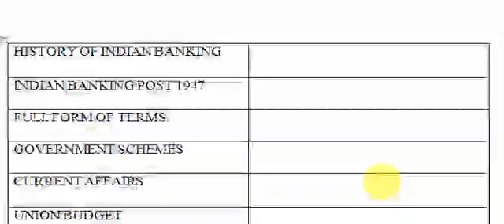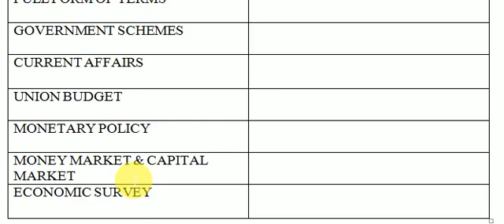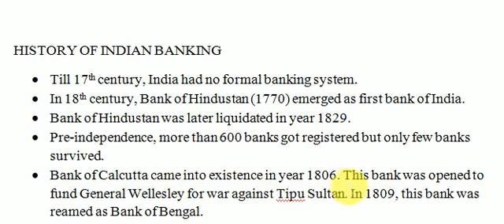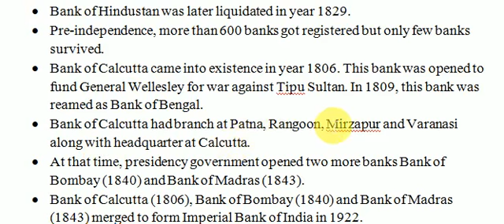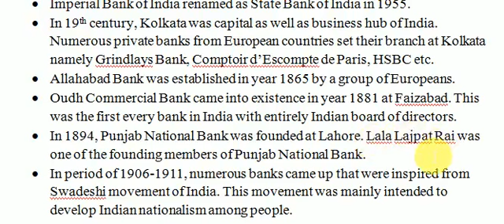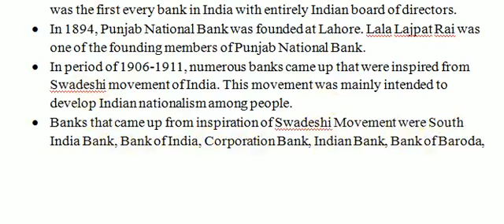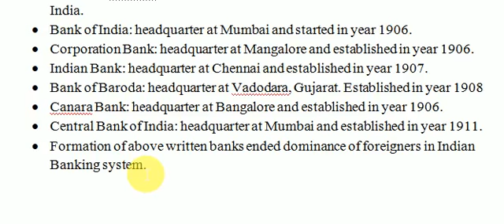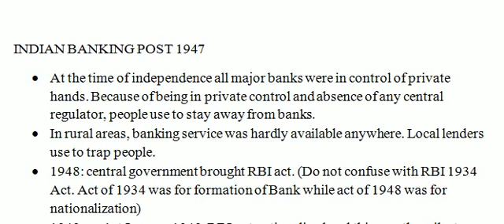Financial Awareness for IBPS RRB Clerk, PO, Scale 2 ( GBO, IT, Agriculture) Scale 3, Banking History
This video elaborates more about IBPS RRB PO Clerk, Scale 2, Scale 3 preparation for financial awareness in 2020.